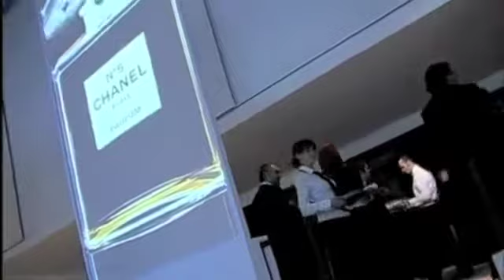Chanel Body Excellence